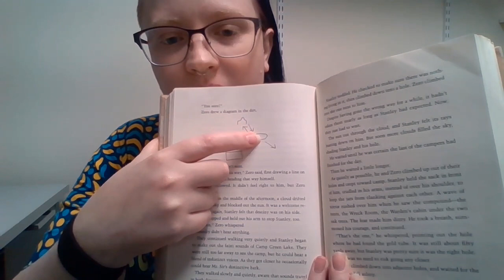Part 15 - Holes [Bedtime Stories with Ms. Elizabeth]